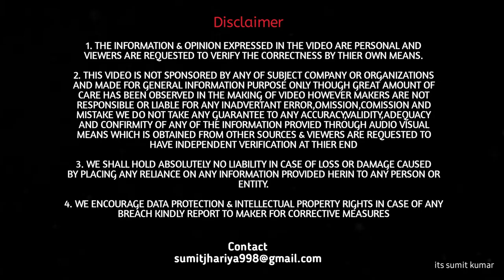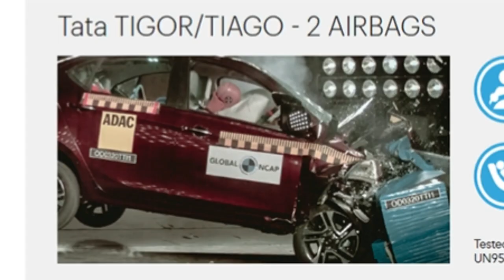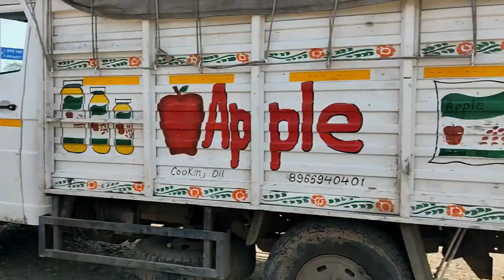क्या ZEST भी TIAGO की तरह मजबूत है ? 🤼👊 || TATA ZEST मे घुसी Tata 407 🚚 || its sumit kumar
TATA ZEST मे घुसी Tata 407 || क्या ZEST भी TIAGO की तरह LIFE SAVER है ? || its sumit kumar

In this video i am going to show a accident between tata zest and tata 407, lets see how is the build quality of tata zest,  how zest Performs in this deadly accident